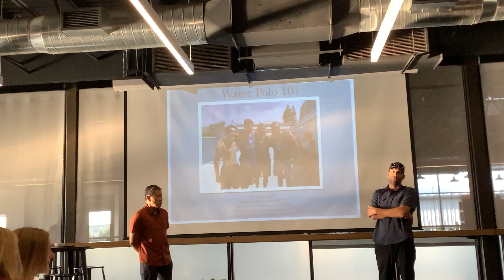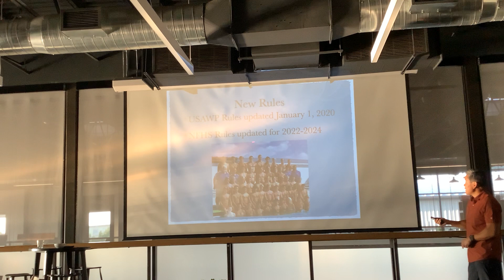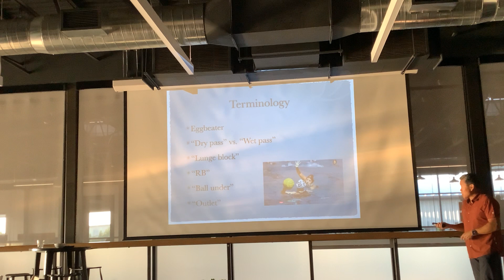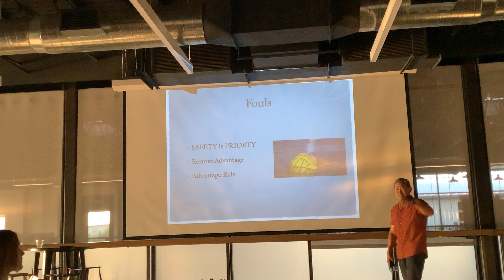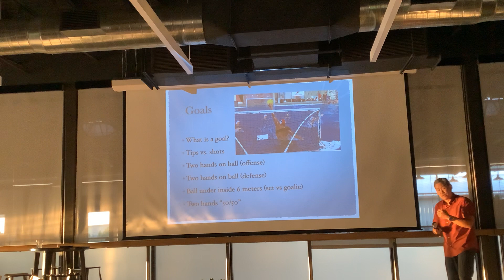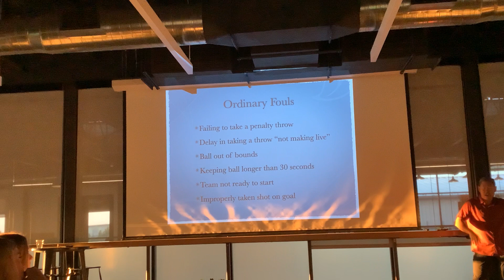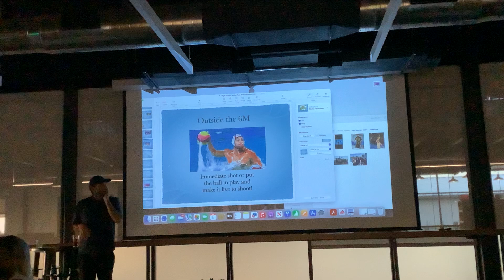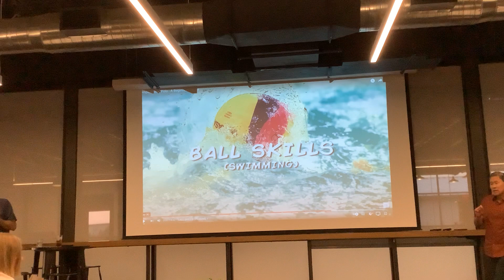Understanding the Whistles